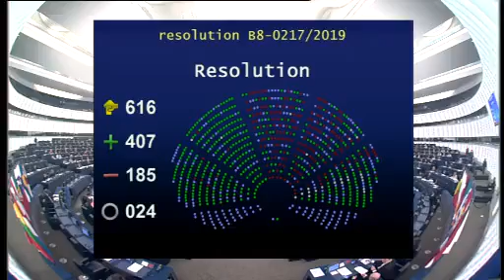Objection Genetically modified maize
Copyright European Parliament 2019
Objection pursuant to Rule 106: Genetically modified maize 1507 x